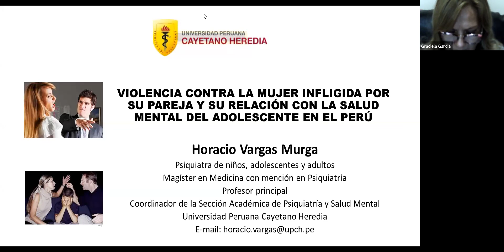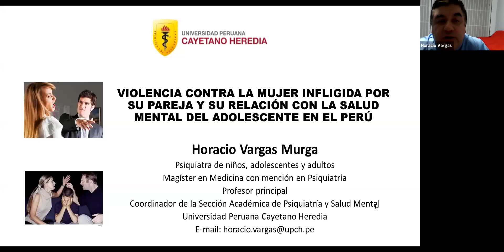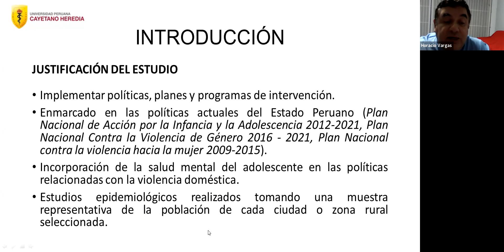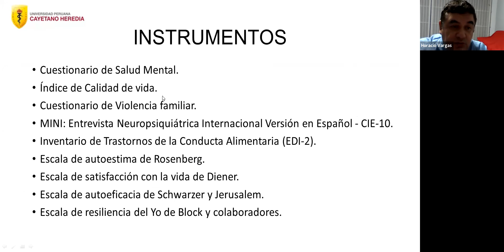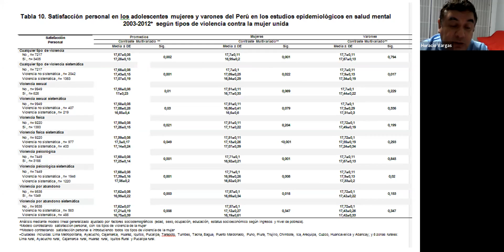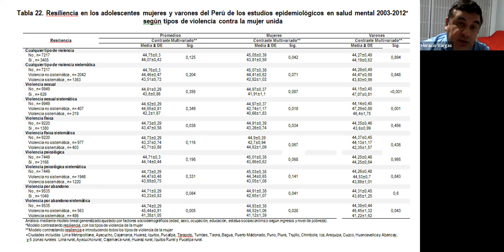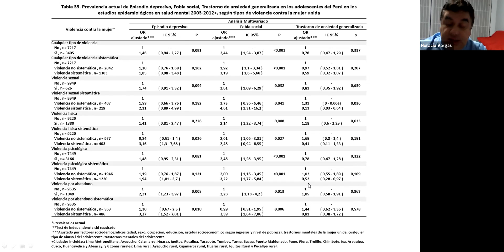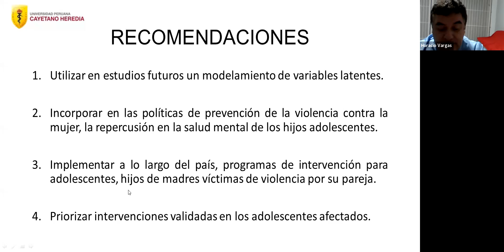Webinar / Violencia contra la mujer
Tema: VIOLENCIA CONTRA LA MUJER INFLIGIDA POR SU PAREJA Y SU RELACIÓN CON LA SALUD MENTAL DEL ADOLESCENTE EN EL PERÚ